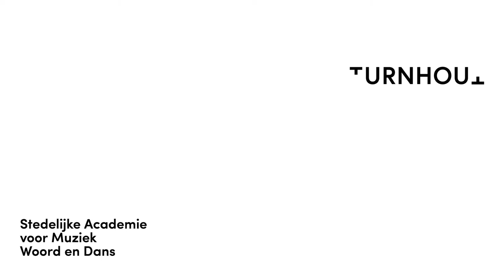Jamsessie JPR, 8-2-'22, De Binkband - Groovemaker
De Binkband van de SAMWD van Turnhout speelt onder leiding van Peter Kox Groovemaker van Jeff Taylor.